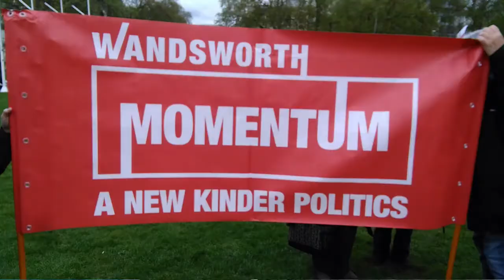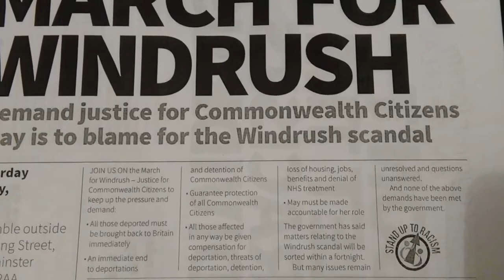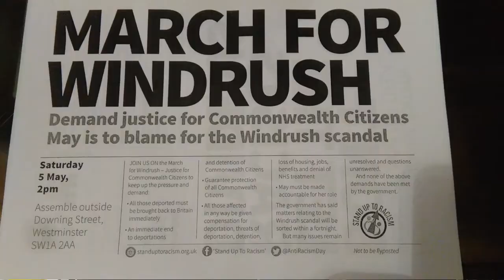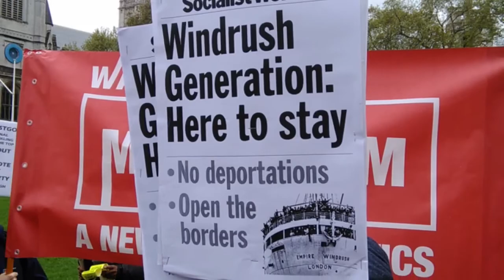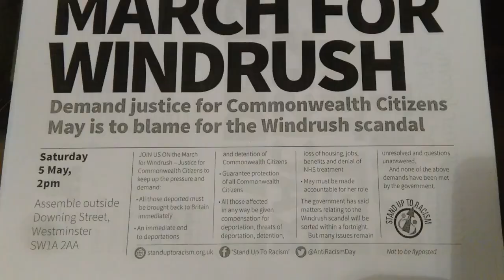Solidarity With Commonwealth & Windrush Generation Rally April 30 2018 by Kwaku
Solidarity rally in Parliament Square on April 30 2018, whilst Parliament debates the Commonwealth And Windrush Generation amnesty issue.

'Eagle Eyes', 'Big D', and 'Life Begins'
Performed by The Milestones Project
Written by Olu Ogunsola
Published by December Songs

Kwaku
TAOBQ.blogspot.com